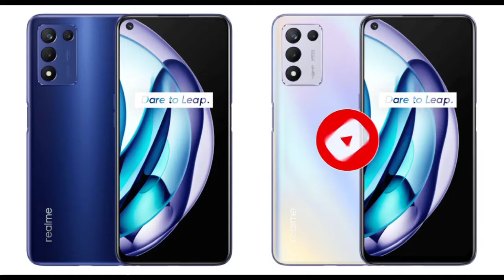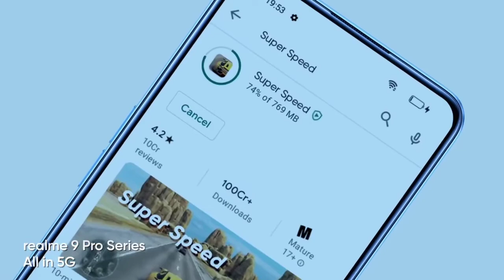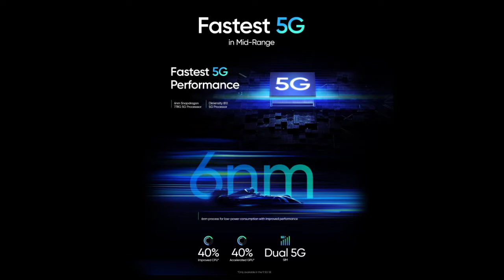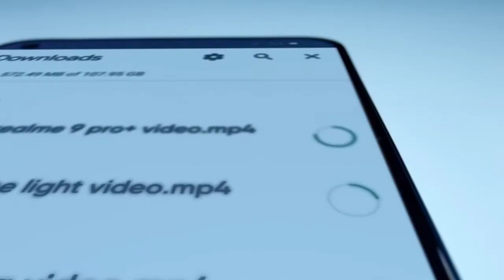realme 9SE 5G official launch date |All specs and price|First Look💥💥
hello guys

your query:👉

realme 9 SE 5g official launch date,All specs and price,realme 9SE first look,realme 9 SE ,realme 9 series,realme 9 SE processor,realme 9SE camera,realme 9SE upcoming 5g smartphone,realme 9SE price in india,realme 9 SE price,realme 9SE price,realme,realme 9 series,tech ek pal,